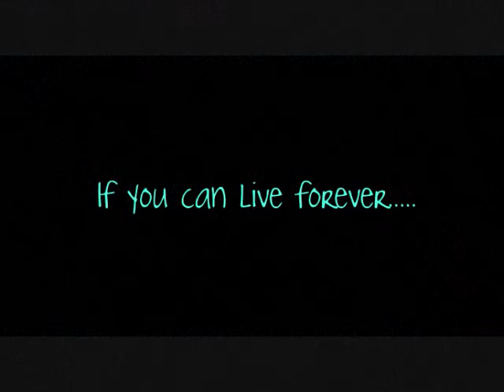Almost dark Spoof Trailer.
King Storm Video!
Twilight spoof!
Edward - Travis
Bella - Elysia